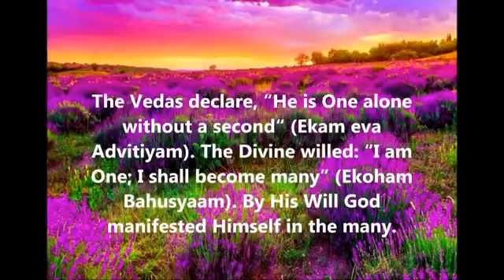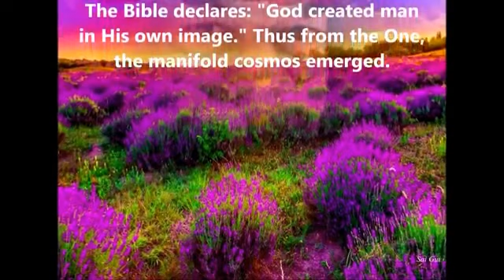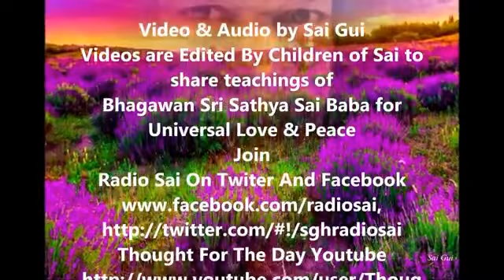Mensaje de la Pizarra de Prashanti Nilayam_19 de septiembre de 2015.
MENSAJE DEL DIA 19 de septiembre de 2015

Dios es infinito. Es imposible medirlo, o compararlo con nada, ya que no hay «otro» con quien comparar. Él es omnipresente. Los Vedas declaran: «Él es Uno solo, sin un segundo» (Ekam eva Advitiyam). La Divinidad determinó: «Soy Uno; me convertiré en muchos» (Ekoham Bahusyaam). Por Su voluntad, Dios se manifestó en los muchos. Todas las religiones han aceptado esta verdad. La Biblia declara: «Dios creó al ser humano a Su imagen y semejanza». Así, a partir del Uno emergió el múltiple Cosmos. Con el crecer del conocimiento, la naturaleza animal del ser humano ha disminuido, y él ha podido desarrollar y refinar su cultivo. Como se suele decir: la Divinidad aparece bajo la forma humana (Daivam maanusha rupena). Por lo tanto, no se consideren meros productos de la Naturaleza, criaturas de los sentidos y los elementos físicos. Ustedes son encarnaciones de la Divinidad. (Discurso Divino, 15 de septiembre de 1988)

God is infinite. It is impossible to measure Him or compare Him with anything, for there is no ‘other’ to compare. He is omnipresent. The Vedas declare, “He is One alone without a second“ (Ekam eva Advitiyam). The Divine willed: “I am One; I shall become many” (Ekoham Bahusyaam). By His Will God manifested Himself in the many. All religions have accepted this truth. The Bible declares: "God created man in His own image." Thus from the One, the manifold cosmos emerged. With the growth of knowledge, the animal nature in man has diminished and he has been able to develop and refine his culture. As the saying goes, Divine appears in human form (Daivam maanusha rupena). Hence do not consider yourself as a mere product of Nature, a creature of the senses and the physical elements. You are an embodiment of Divinity. (Divine Discourse, 15-Sep-1988)

— BABA